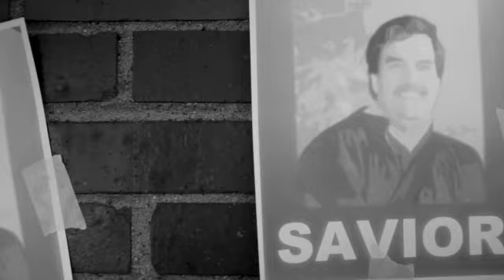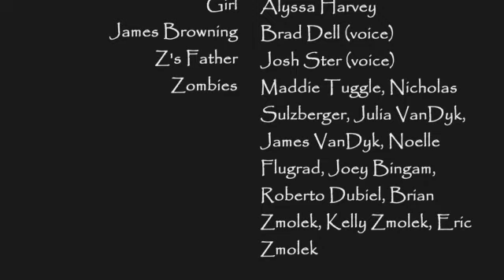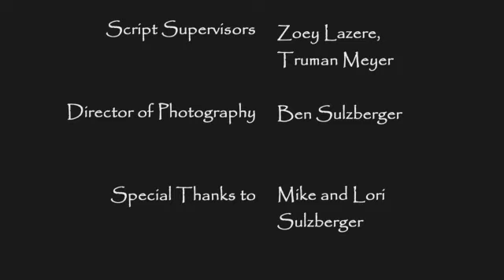When Zanafur Jones' father perishes while attempting to uncover the truth about the recent breakout of a plague which turns the living into walking dead, he must pick up where his father left off and band together a small group of survivors in this film noir zombie mystery.

This film was made about one year ago and has been on the youth film festival circuit ever since meaning that I have been unable to upload it until now...and here it is!